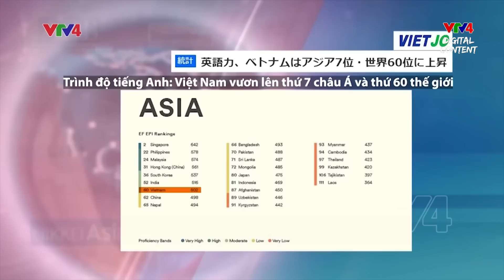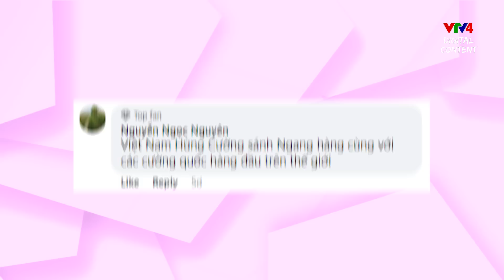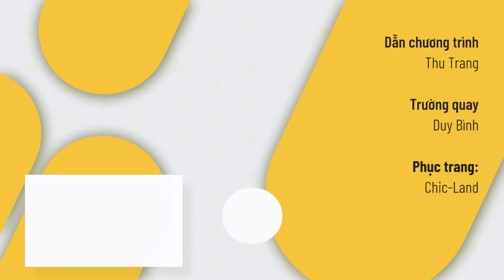Ô tô điện Việt Nam tiến ra thế giới | Ấn tượng mũ nồi xanh Việt Nam với bạn bè quốc tế | VTV4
00:48 Báo chí quốc tế nói gì về Việt Nam trong tuần qua?
01:26 Ô tô điện thương hiệu Việt Nam lần đầu tiến ra thế giới
02:41 Kiểm chứng điều hoà tại sân vận động ở World Cup
03:12 Hình ảnh mũ nồi xanh Việt Nam tạo dấu ấn trên bản đồ thế giới
07:01 Xây nhà bằng bùn với công nghệ in 3D ở Tây Ban Nha